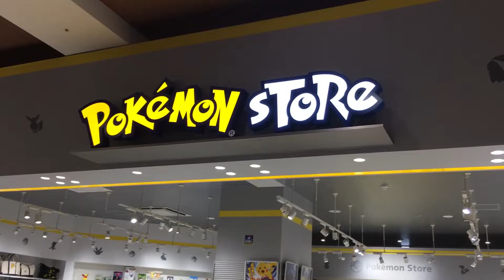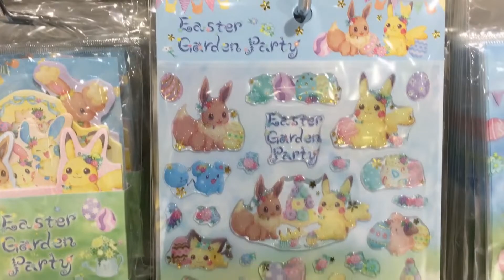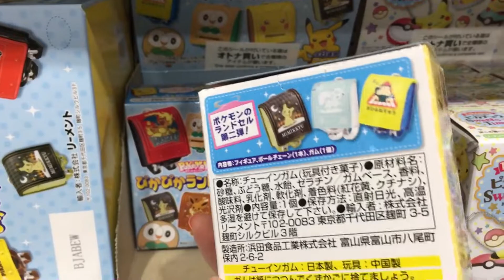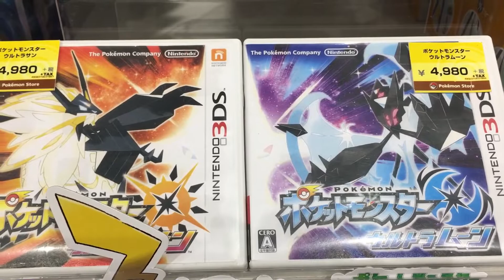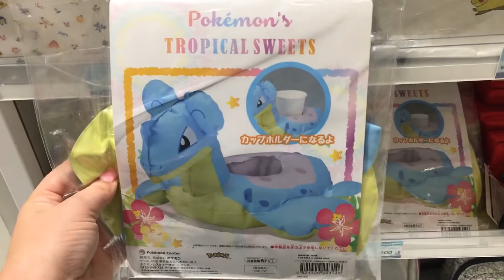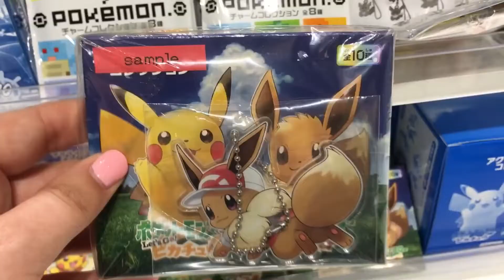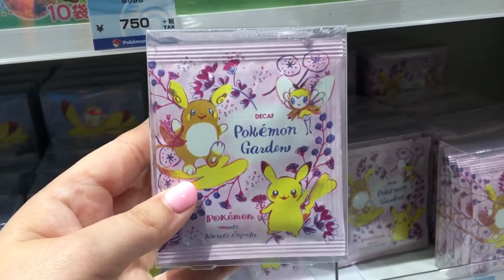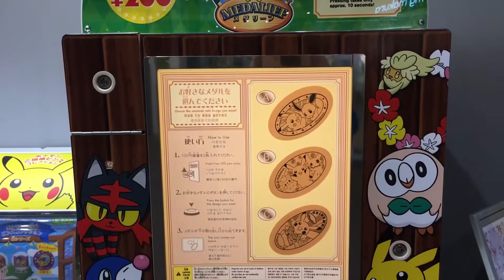Pokémon Center Spring & Easter Merch 2019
Window shop at the Okinawa Japan Pokémon Center to view the Spring and Easter collections of merchandise!